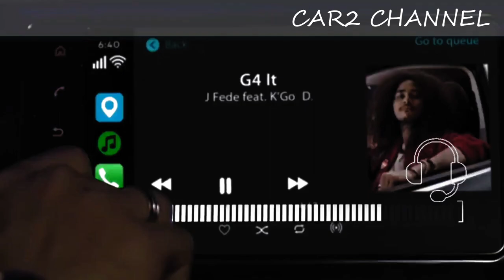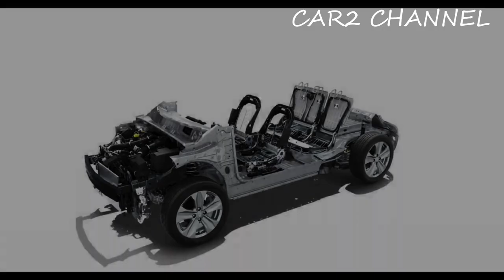Peluncuran brand new Mitsubishi Mirage 2023 mengejutkan industri mobil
Peluncuran brand new Mitsubishi Mirage 2023  mengejutkan industri mobil dan  diprediksi langsung akan mengambil alih pasar Honda Brio dan Toyota Agya.
 Peluncuran  Mitsubishi Mirage 2023  baru dilaporkan membuat penjualan kendaraan saingannya menjadi hiruk pikuk.
 Lantas apa yang ditawarkan oleh New Mitsubishi Mirage yang menggegerkan dunia otomotif, All New Mitsubishi Mirage 2023 memiliki tampilan yang lebih baik, desain yang lebih modern dan kesan sporty yang khas.

 MUsic source.